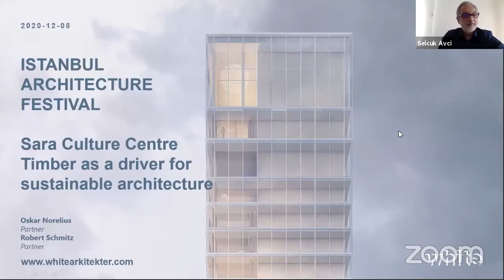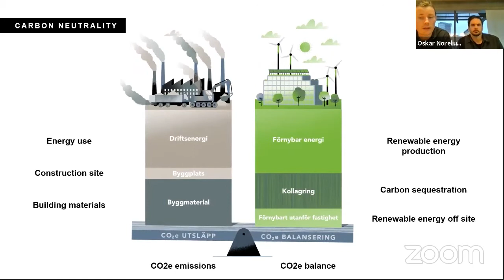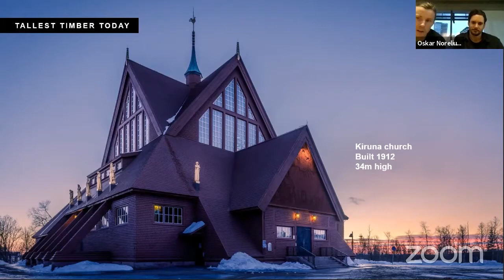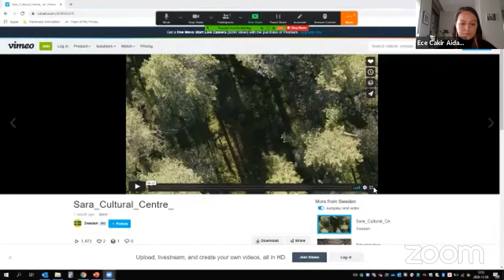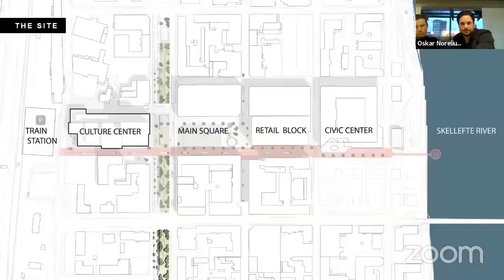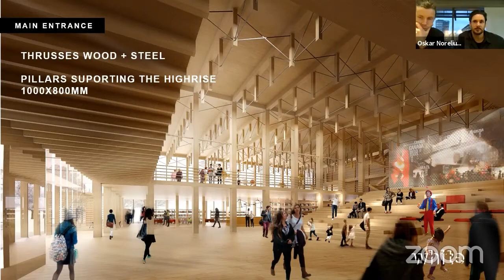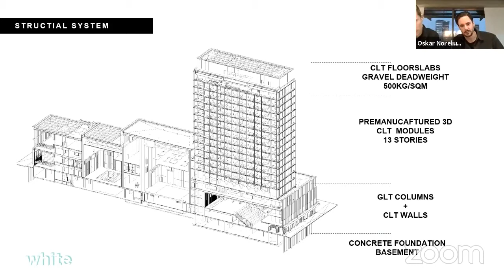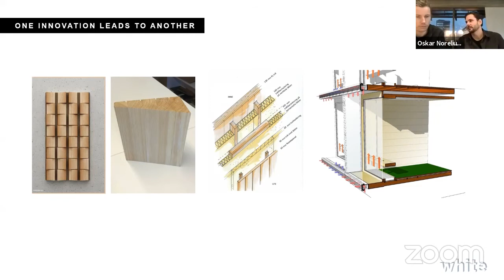Sara Kültür Merkezi - Sürdürülebilir Mimarinin İtici Gücü Olarak Ahşap